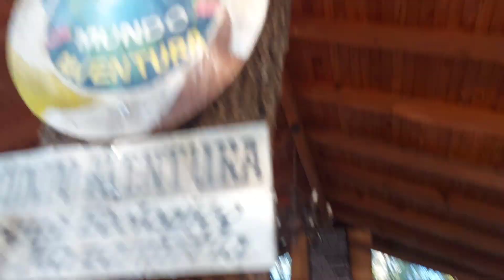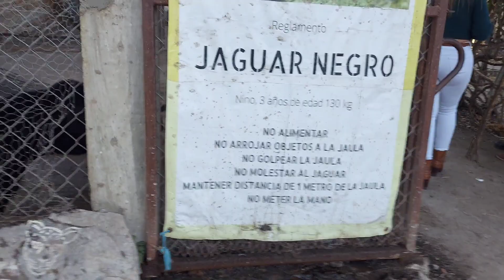Miedo extremo en el puente colgante más largo de Latinoamerica. Mazamitla, Jalisco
Mundo aventura es un parque ecológico que se encuentra en Mazamitla, Jalisco.

Mazamitla proviene del náhuatl y significa "Lugar donde se cazan los venados".

El puente colgante que hoy visitamos tiene 350 metros de longitud, a 150 metros de altura, desde donde se puede contemplar la belleza del bosque de este gran y bello paisaje natural.

💳Costos: el acceso al parque es de 20 pesos por personas, más aparte es el costo de las actividades.

Actividades
Puente colgante de 350m en $150 p/p
Cuatrimotos $200 pesos por 2 personas
Tirolesa de 3 circuitos $400 pesos p/p
Tirolesa de kilómetro medio $400  p/p.
Tirolesa para niños 5 a 8 $150 p7esos p/p
Tirolesa para niños de 350m de 5 a 12años $200 pesos p/p.
Gotcha con 100 tiros $300 pesos p/8p
Recorrido en caballos $200 p/p
Tiro con cargo $50 pesos p/p

Mayores informes es por medio de Facebook como Mundo Aventura, parque ecológico de Mazamitla, Jalisco. (Ya que su sitio actualmente no se encuentra disponible).

⌚Horarios
Lunes a Domingo de 9:00am a 18:00hrs.

Ubicación: Avenida Federal kilómetro 23 Tamazula de Gordiano, Jalisco.

También cuenta con opciones de alojamiento de Cabañas y puedas amanecer en medio de la naturaleza.

nota: ellos también ofrecen tours desde la plaza principal de Mazamitla y que te llevan desde ese punto hasta Mundo Aventura y viceversa.